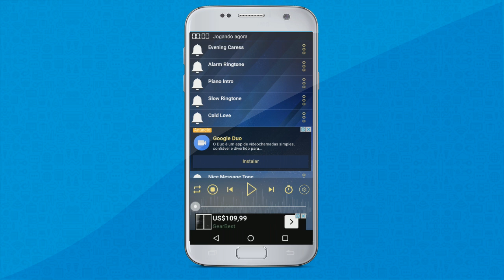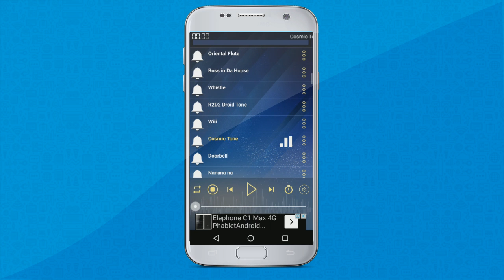Como colocar os toques do Galaxy S8 no seu celular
Neste vídeo eu vou te mostrarei como colocar os toques do Galaxy S8 em qualquer celular com Android, sabe aqueles sons de notificações? então você vai alterar eles facilmente e vai colocar no lugar os toques do novo top de linha da samsung, confira!